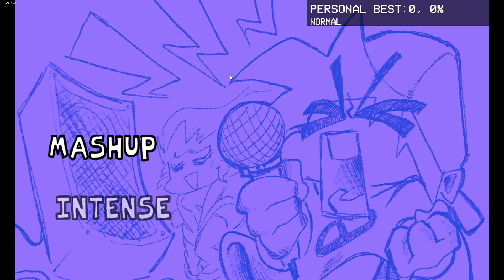bf vs EVERYONE